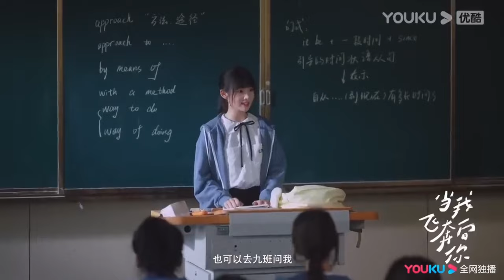【搶先看】霸道校草無視心機女，當眾和灰姑娘調情，心機女嫉妒地咬牙切齒【当我飞奔向你 When I Fly Towards You】